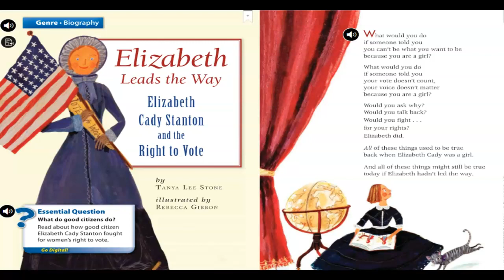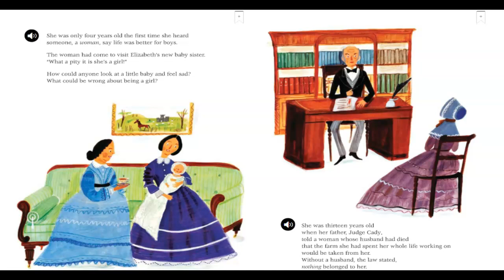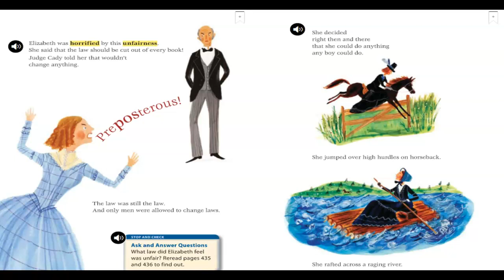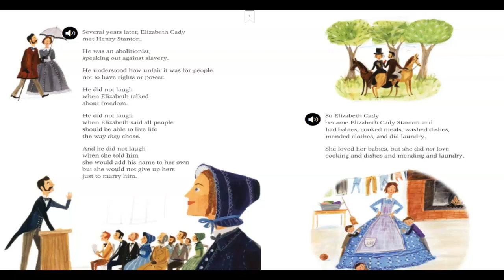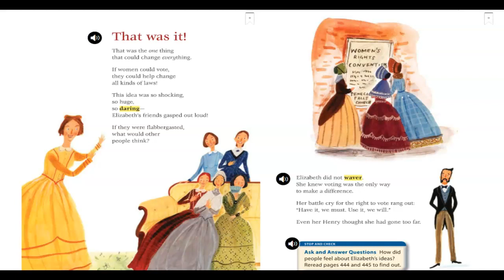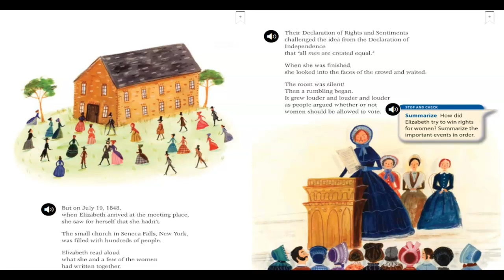Read Aloud Elizabeth Leads the Way